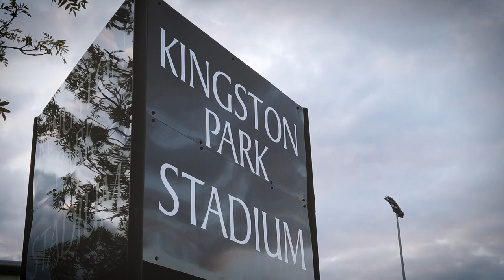A sneak peek of our favourite Doddie stories in the run up to Doddie's Club Trophy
Keep a look out for our upcoming interviews with Newcastle Falcons coaches Scott Macleod, Dave Walder, Dean Richards and Micky Ward as they look back at some of their favourite Doddie stories.

Newcastle Falcons and Melrose will play for the ‘Doddie's Club Trophy’ on Saturday December 28, raising funds for My Name'5 Doddie.

The Kingston Park clash is a 3pm kick-off, with two of Doddie Weir's former clubs coming together to raise funds and awareness for Motor Neurone Disease.